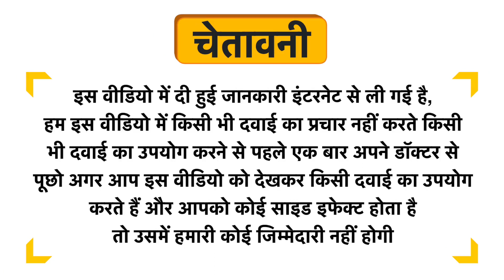Unived Ovegha 500mg Omega 3 DHA Vegan Liquid Capsule Uses in Hindi | Side Effects | Dose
Unived Ovegha 500mg Omega 3 DHA Vegan Liquid Capsule Uses in Hindi | Benefits | Side Effects | Dose